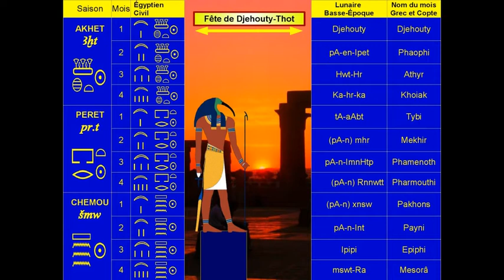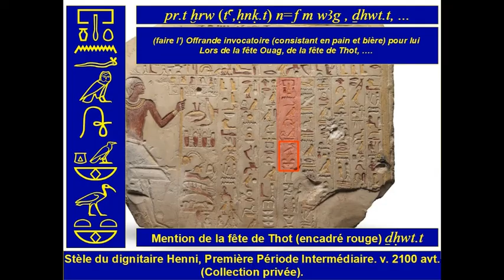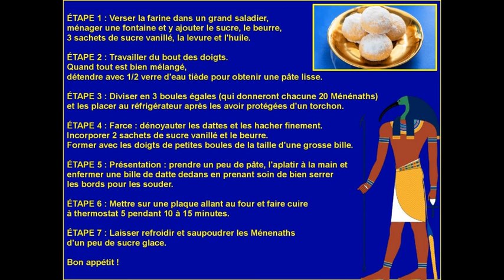LA FETE DE THOT Les fêtes égyptiennes partie 3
: La fête de Thot.
Musique d'introduction : "Soleil d'Égypte remix" de Taharka Hor et Rémi Sicé.